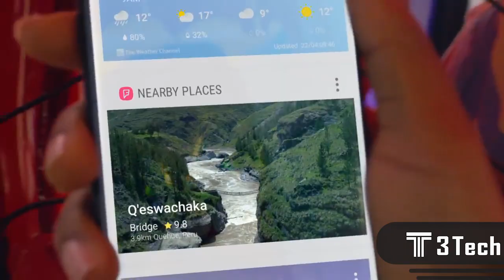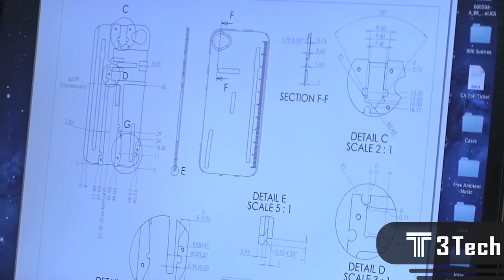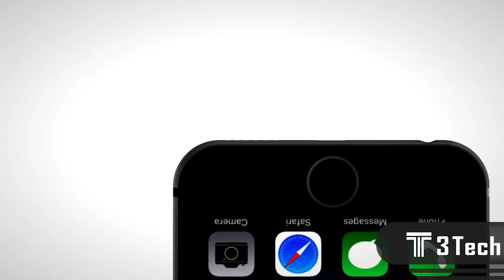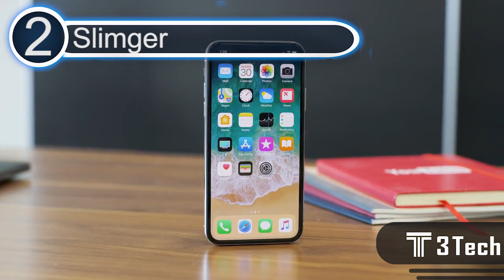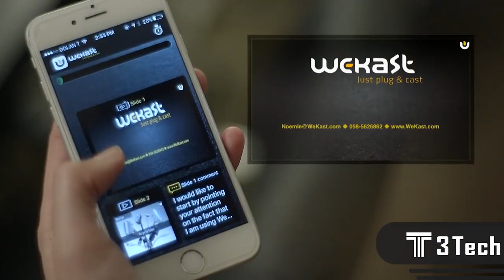TOP 5 Mejores gadgets para moviles 2018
Algunos de nuestros videos son:
5 inventos tecnologicos que no conocias

Algunas de nuestras listas de reproducción son:
Gadgets tecnnológicos
Ciencia y tecnologia 2016
Era digital